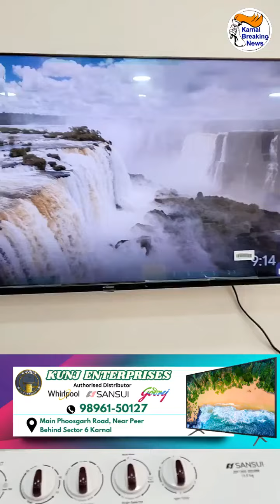इस Diwali आप Electronics Business शुरू करने का सोच रहे हैं ?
अगर इस Diwali आप Electronics Business शुरू करने का सोच रहे हैं तो Kunj Enterprises Deal करता है Wholesale और Retail में, Whirlpool, Godrej और Sansui के Products, सभी Products पर Additional Warranty, 12,000/- तक का Cashback & Free Assured Gift